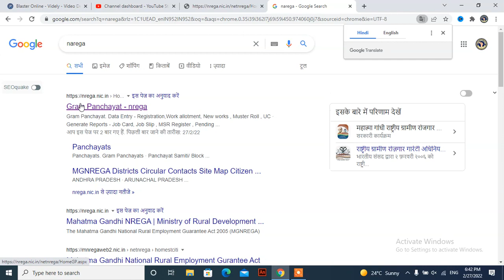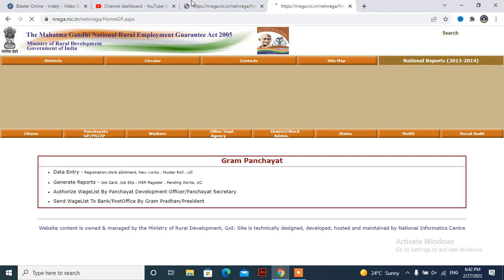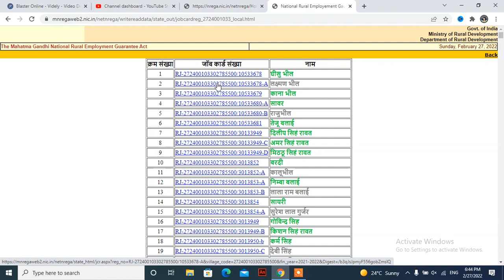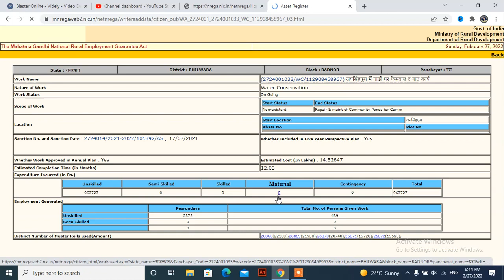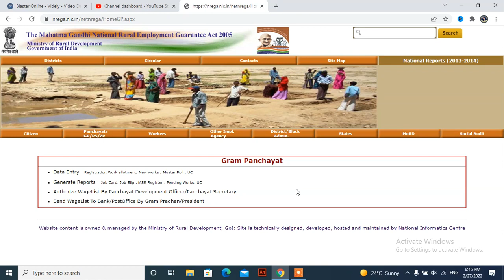Nrega Muster Roll Kaise Dekhe - Muster Roll निकलना सीखें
प्रिय दोस्तों मेने आपके लिए एक वीडियो बनाया है और इस वीडियो में Nrega Muster Roll Kaise Dekhe - Muster Roll निकलना सीखें इसके बारे में पूरी जानकरी दी है help video hindi
Is video mein shikhein NREGA Muster Roll kaise dekhein. Muster Roll nikalne ki step-by-step guide ke liye video dekhein aur samjhein.
हमारे हेल्प वीडियो हिंदी चेनल को करना है तो लिंक पर क्लिक करे Is video mein janenge ki NREGA Muster Roll Kaise Dekhe aur kaise FTO nikale. MGNREGA ke material payment aur transaction details bhi janenge.